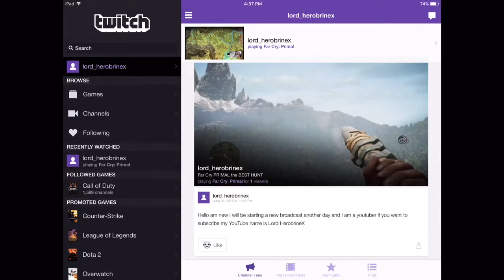broadcasting live epic gameplay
Follow me on Twich name lord_herobrinex